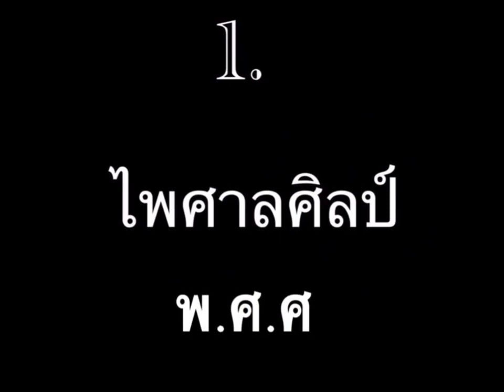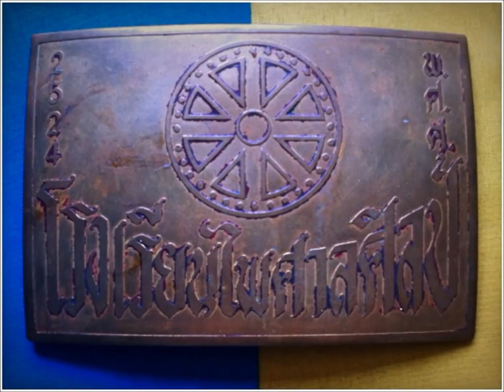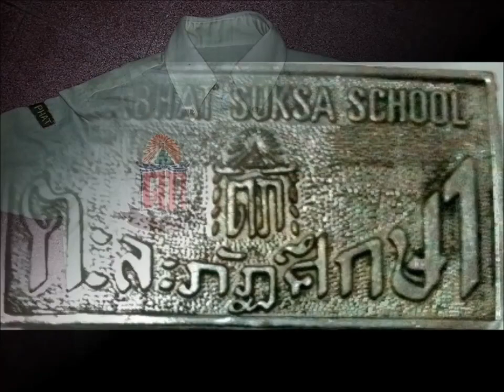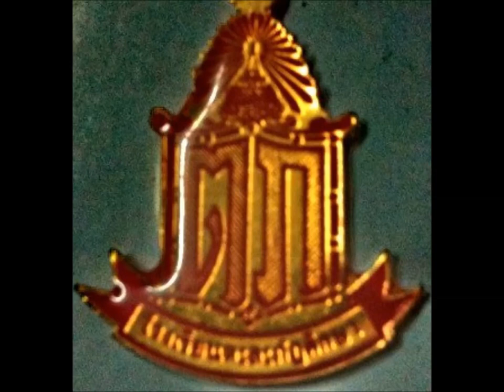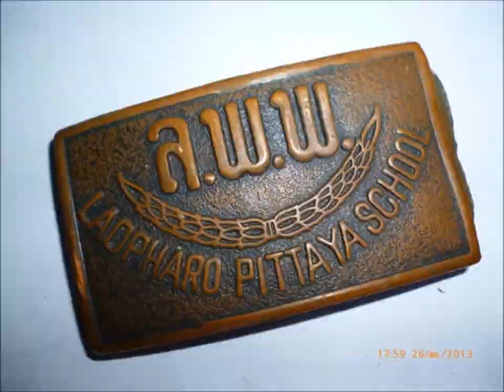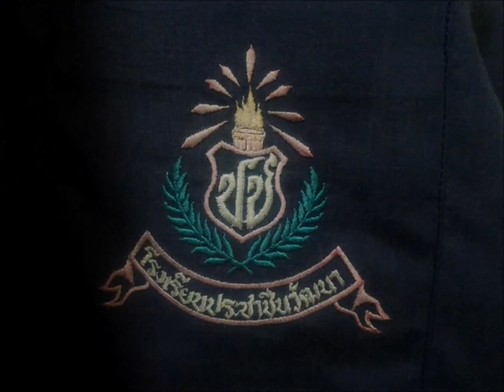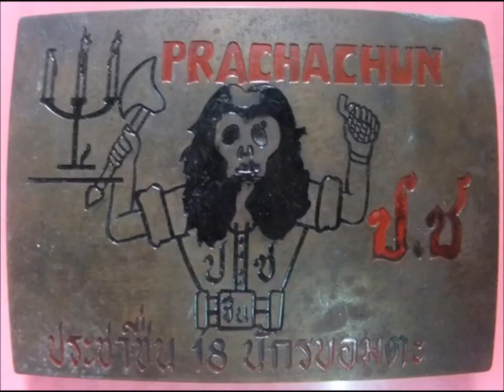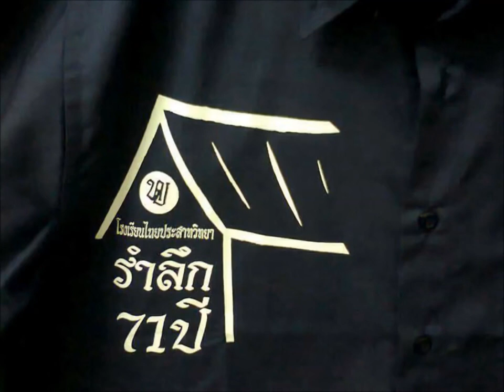โรงเรียนขาสั้นในตำนาน เฟี้ยวสุดในยุค90 / เจ้าพ่อขาสั้นรวมทุกสถาบันการศึกษาขาสั้นที่แสบสุดในประเทศไทย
วันนี้ขอเรียบเรียง สถาบันโรงเรียนขาสั้นที่เป็นตำนานในประเทศไทย ทั้งหมดคือสถาบันการศึกษาที่มีสไตล์การแต่งตัว และมีความเป็นเอกลักษณ์ของตังเองสูงมาก ส่วนเรื่องความเฟี้ยว หล่อ ไม่ต้องพูดถึงครับ ถือว่าที่สุดแล้วในยุคนั้น จะมีสถาบันไหนบ้างเราไปดูพร้อมๆกันเลยครับ
ขอขอบตุณเครดิตภาพจากศิษย์เก่าในสถาบันนั้นๆทุกท่านด้วยนะครับ
ให้เราด้วยนะครับ